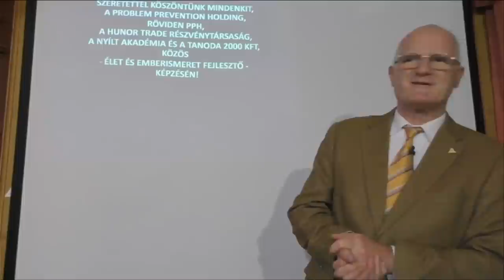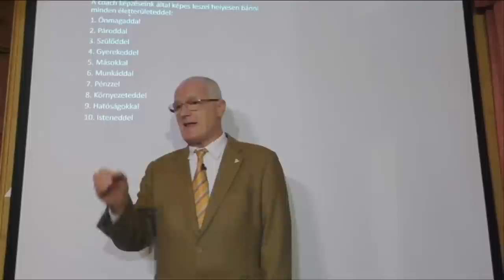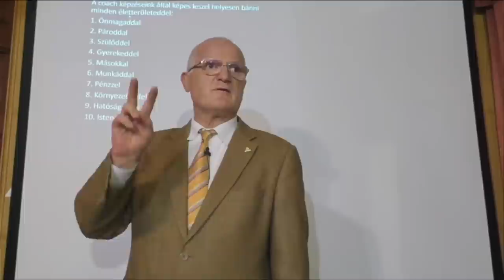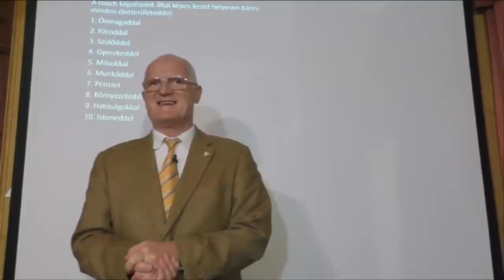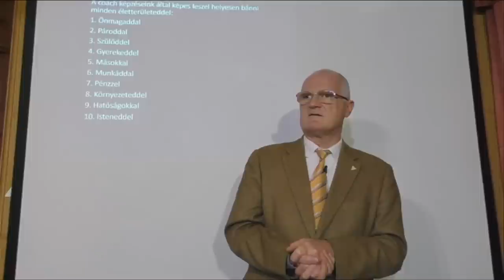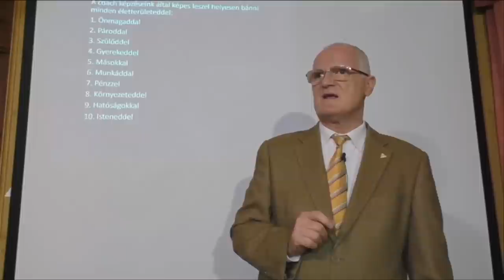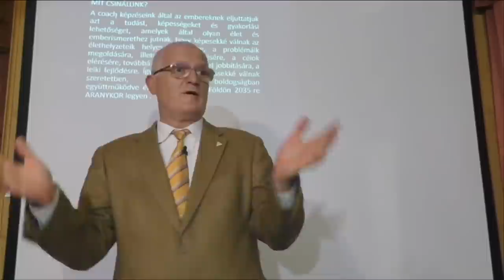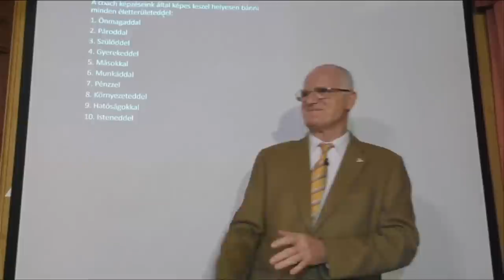2022 10 12 - UNIVERZÁLIS SZABÁLY ÉS CSELEKEDET, HA NEHEZÜL A GAZDASÁGI HELYZET - Szedlacsik Miklós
UNIVERZÁLIS SZABÁLY ÉS CSELEKEDET, HA NEHEZÜL A GAZDASÁGI HELYZET. Szedlacsik Miklós mester-coach ember és életjobbító ingyenes előadása. A PPH - Nyílt Akadémia ingyenes képzése. Csatlakozz a ténylegesen használható tudáshoz a weboldalunkon a következő linkre kattintva!